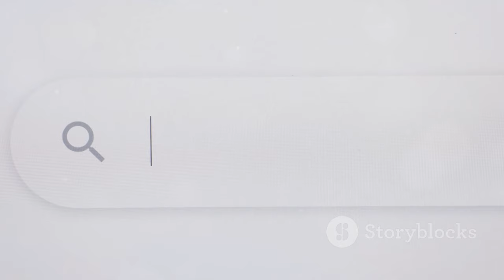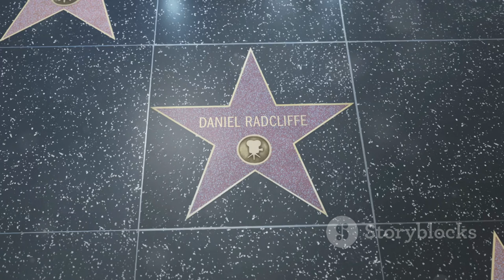Jared Harris Refuses Dumbledore Role in HBO’s Harry Potter Reboot!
OUTLINE:
00:00:00 Jared Harris Declines Dumbledore Role in HBO's Harry Potter Series
00:02:02 Harris' Respect for His Father's Portrayal
00:02:50 A Tale of Two Actors and Their Interpretations
00:04:56 HBO's Fresh Take on the Wizarding World
00:05:39 Navigating Fan Expectations
00:06:21 Jared Harris' Current and Upcoming Projects
00:07:03 From Mad Men to The Crown
00:09:12 Talent and Gravitas
00:09:50 A Legacy Forged Beyond the Walls of Hogwarts

🎥✨ Hey there, Potterheads! In today’s video, we dive into the latest buzz from the magical world of Harry Potter! 🧙‍♂️💫 English actor **Jared Harris** has officially stated he’s *not* interested in playing the iconic role of **Albus Dumbledore** in the upcoming HBO reboot of the beloved series. 😲📺

In a recent interview, Jared, the son of the late Richard Harris (who originally portrayed Dumbledore), expressed his disbelief over the need for a reboot, saying, “The films were fantastic — leave them alone.” 🗣️📖

Join us as we explore:
- Jared Harris's thoughts on the reboot 🧐
- The legacy of Richard Harris and his portrayal of Dumbledore 🌟
- What this means for the future of the Harry Potter franchise 🔮

What do you think about Jared's decision? Would you want to see someone else take on the role? Let’s discuss! 💬❤️